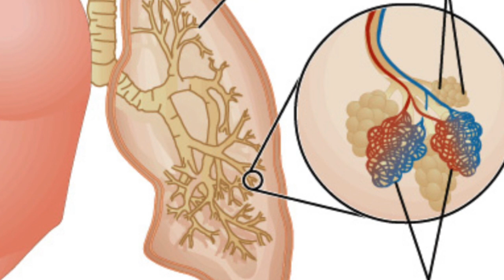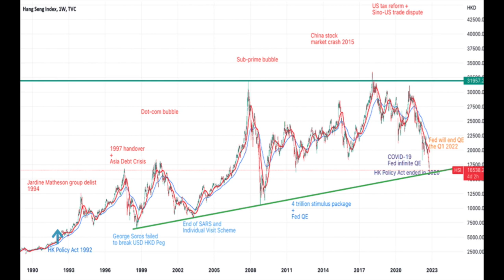(中英字幕)中國白肺病患者極速增加?Latest COVID-19 trend in China: a new lethal variant has arrived?